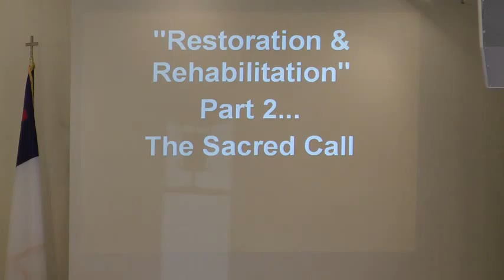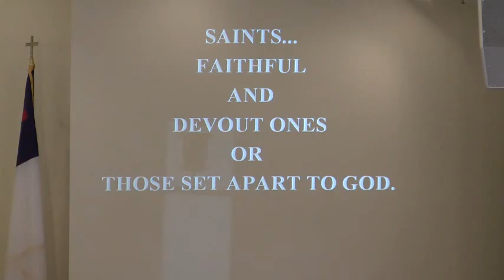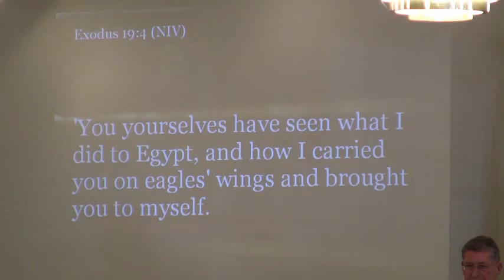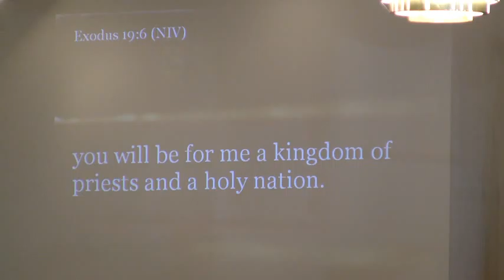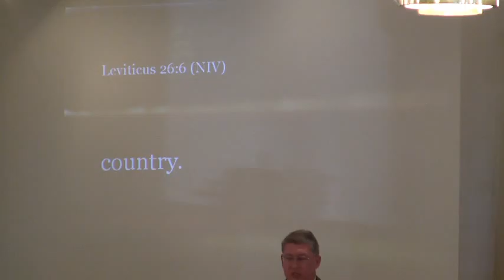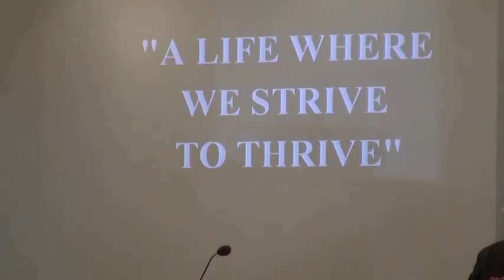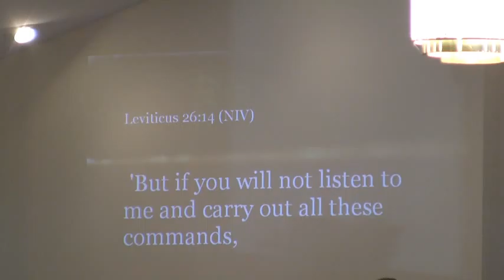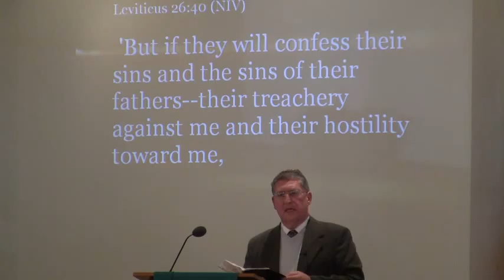Hummel's UMC - Restoration and Rehabilitation - October 26th 2014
Sermon Titled: Restoration and Rehabilitation

CCLI: 1871407